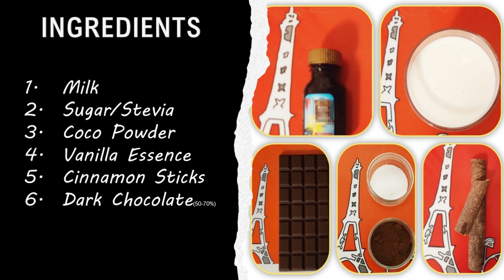Simple Delicious PARISIAN HOT CHOCOLATE🤤| New Year Special Edition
Simple | Delicious | PARISIAN HOT CHOCOLATE 🤤|New Year Special Edition |പാരീസിയൻ ഹോട്ട് ചോക്ലേറ്റ്|

Please feel free to express your opinions and views to make my channel better.
About:
Parisian hot chocolate is a very simple and delicious recipe that you can make anytime anywhere. The richness of cocoa and chocolate makes it a silky smooth delicious hot drink, giving a treat to your tongue.

Try It, COMMENT Your Views, Share your love.

Ingredients:
1. Milk
2. Sugar / Stevia
3. Coco powder
4. Dark Chocolate
5. Vanilla Essense
6. Cinnamon Stick
7. Watch the video for the secret Ingredient :P :D

How to get Residence permit and Permanent residency in France - ഫ്രാൻസിൽ റെസിഡൻസ് പെർമിറ്റും പിആർ എങ്ങനെ ലഭിക്കും